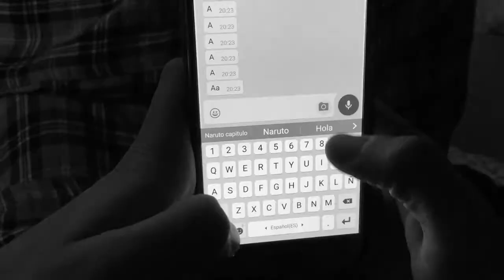PONTEENSULUGAR. Anuncio para la paz